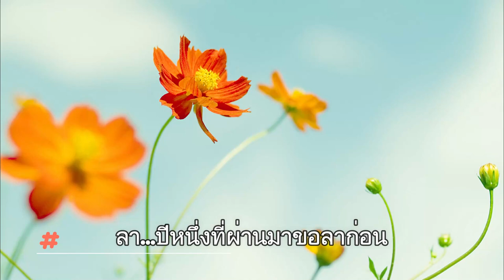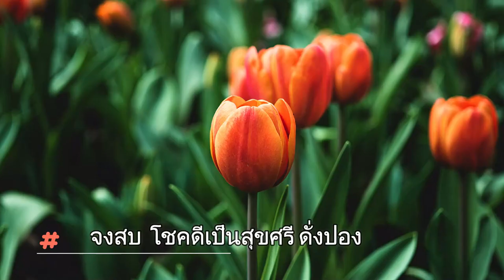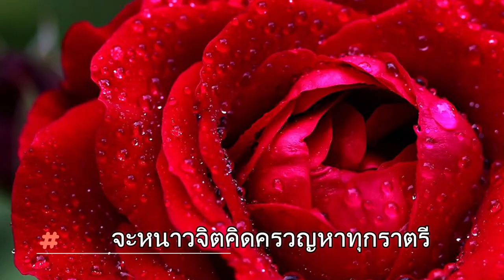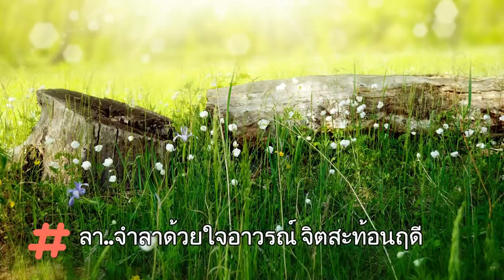ลาปีเก่าสุนทราภรณ์2565